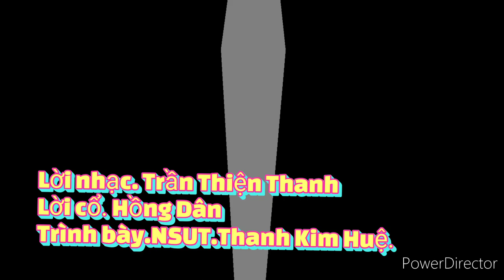Tân cổ. LÂU ĐÀI TÌNH ÁI. NSUT.Thanh Kim Huệ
Mến chào tất cả các bạn.Cảm ơn hết tất cả các bạn đã nghe và xem video ủng hộ. hãy nhớ bấm like 👍 Và Đăng ký kênh ủng hộ nhé các bạn. xin chân thành cảm ơn.